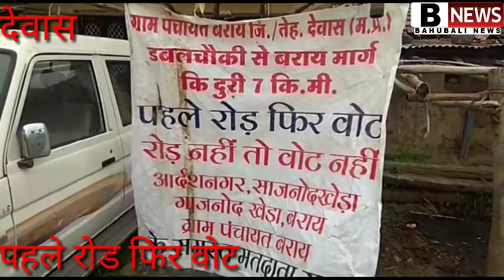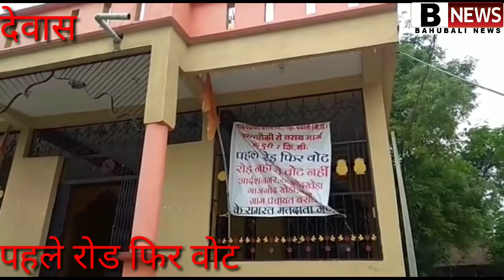रायसेन. सागर भोपाल रोड बन्द. देवास रोड नहीं वोट नहीं /सिहोर 3मोत